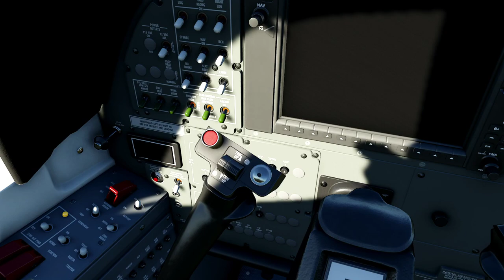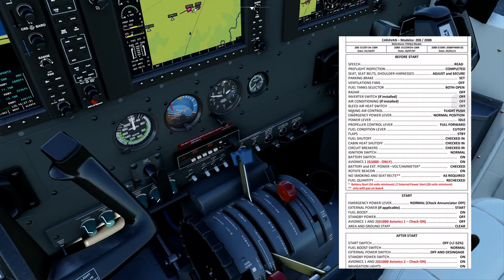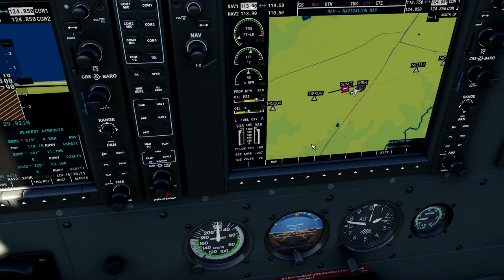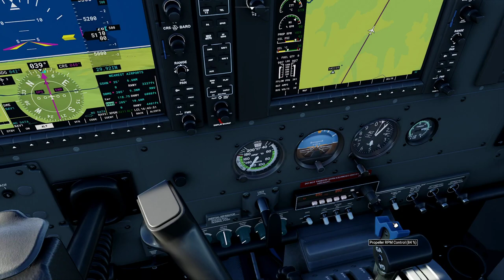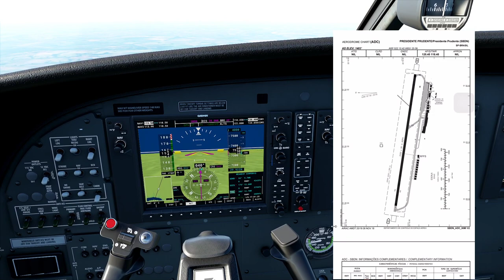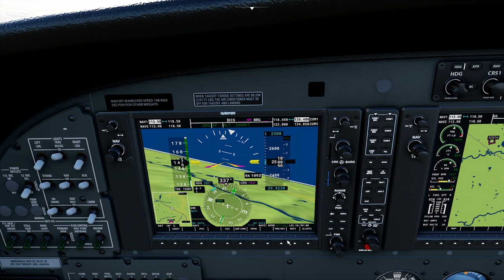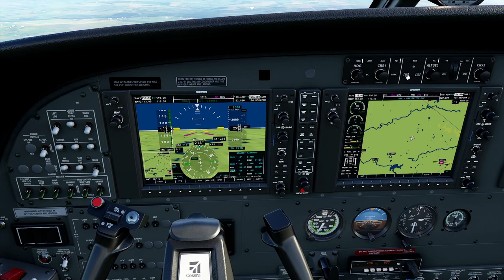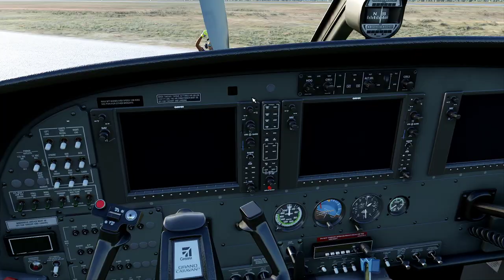FS2020 - Maringá para Prudente - Relembrando os voos de malote.